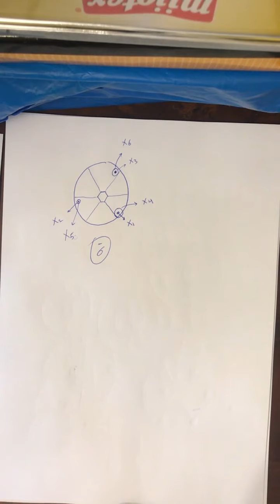Crystallography | Inversion and mirror 2 | Dr.Shadi Al Khatib